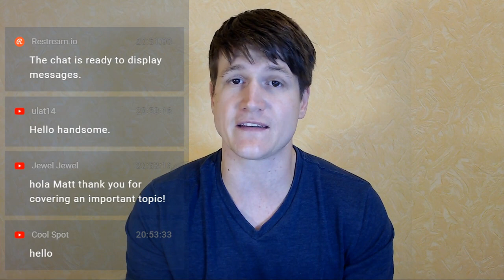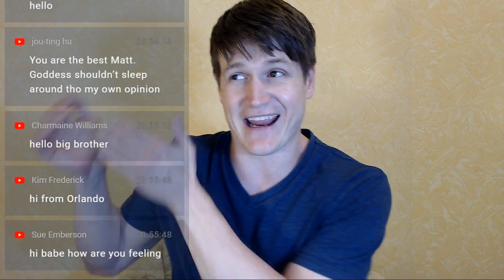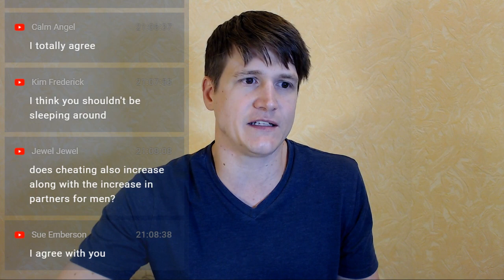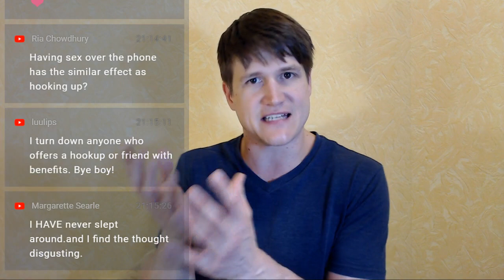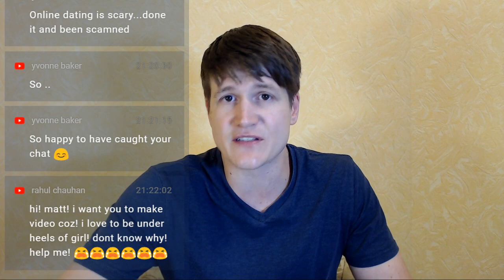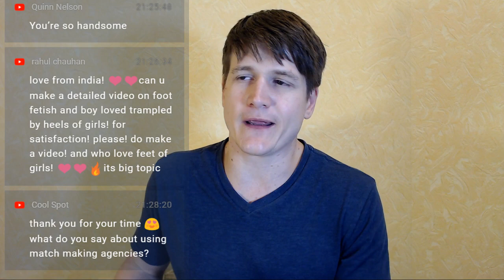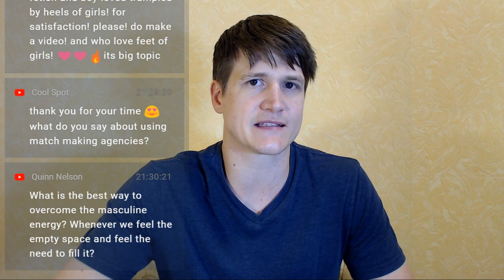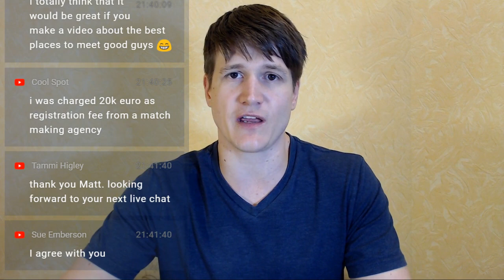4 Reasons You Should Stop Sleeping Around